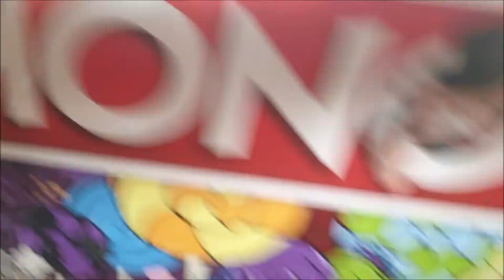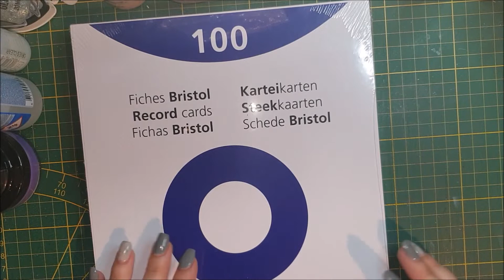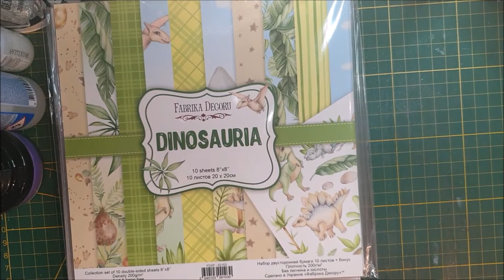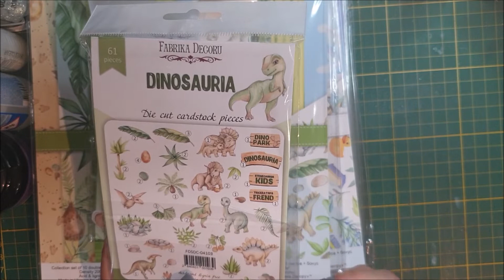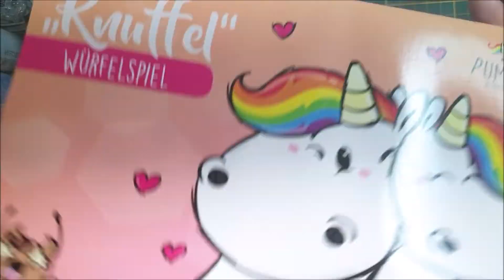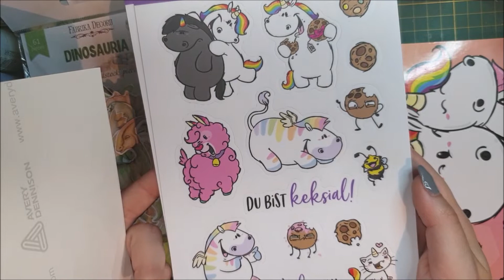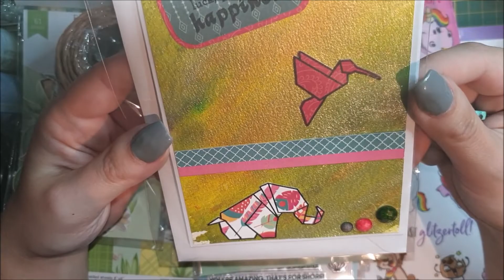HAUL Simone's Bastelkram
Ich habe mal wieder ein wenig geshoppt =)